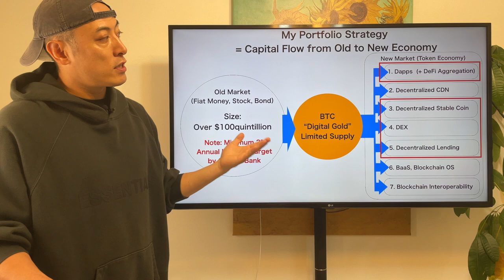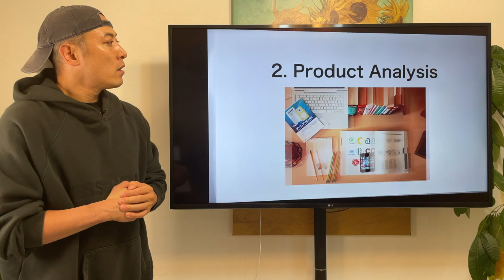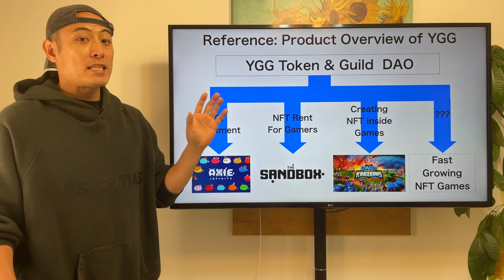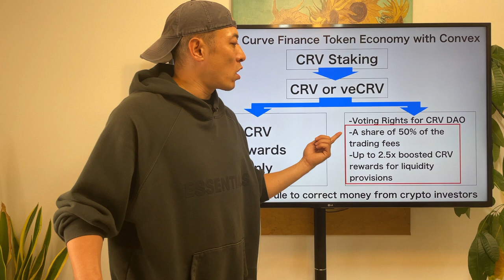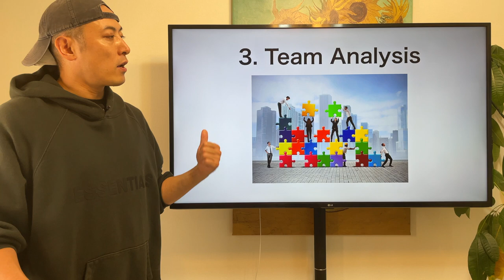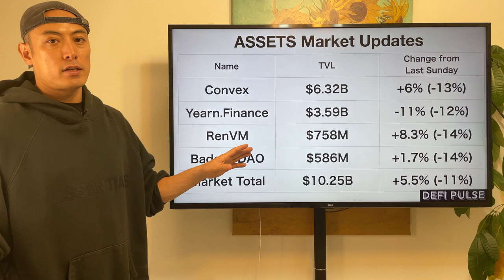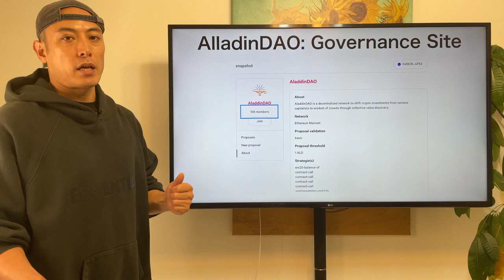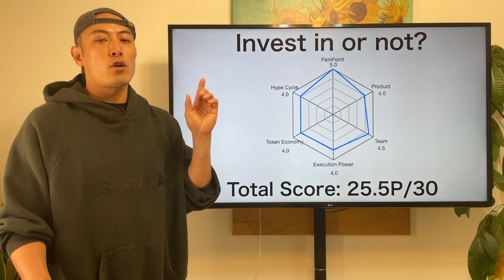Invest in or Not? - AlladinDAO, $ALD -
This is the investment review for AlladinDAO, $ALD. For more detail, please check the video. Enjoy it.

19Lyu55M7dE7LoE9bDtkYUMSSo9HA34x4w

0x8E396fE6D9DF422C69deCCdd4b0E4f4867Fc4F63

0x8E396fE6D9DF422C69deCCdd4b0E4f4867Fc4F63